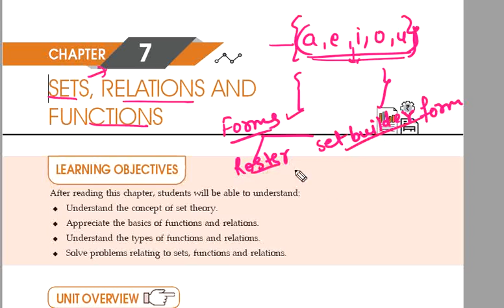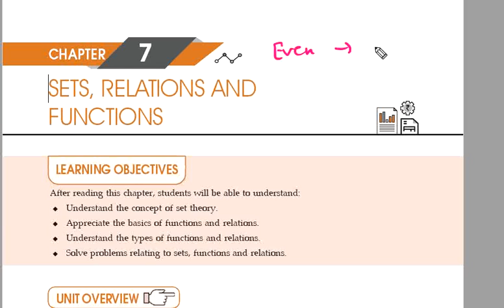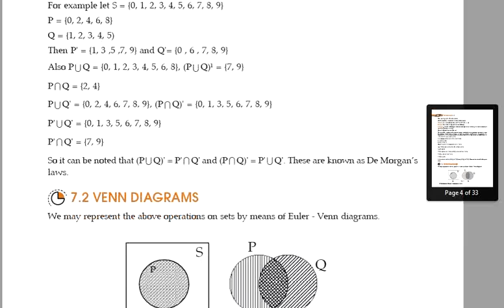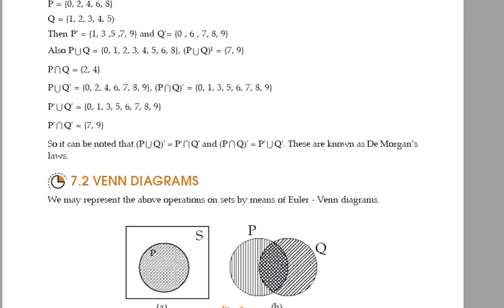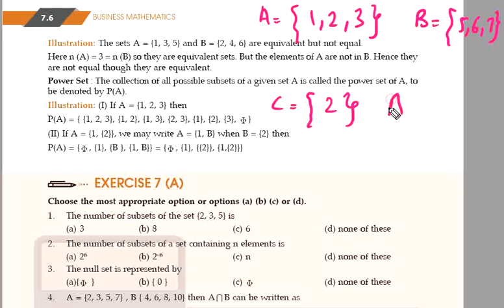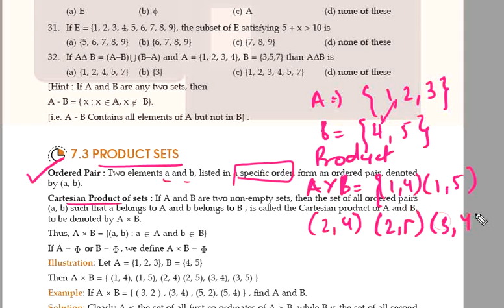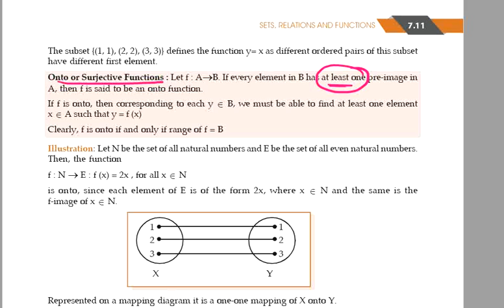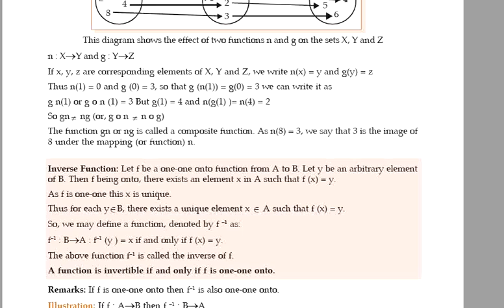48 | CH.7, PART-1 | BASIC CONCEPTS OF SETS, RELATIONS & FUNCTIONS | BUSINESS MATHEMATICS | CA FOUND.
FOLLOW ON
Instangram-
Shaheen - shaheenali298

100% CONTENTS AVAILABLE IN PLAYLIST. (FEW LINKS AVAILABLE BELOW)

AND

GRADUATION COURSES-
FIRST YEAR

SECOND YEAR
COMPANY LAW